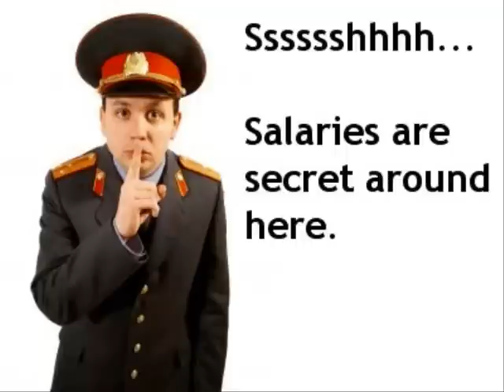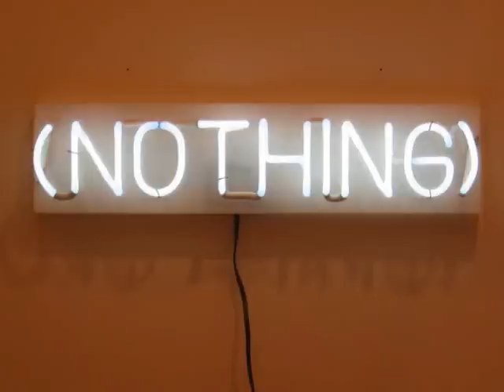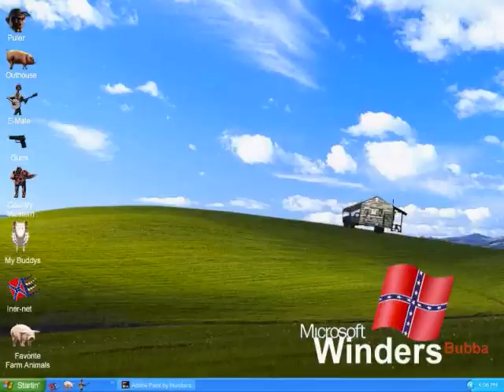Sweet Home Pennsylvania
The song Sweet Home Pennsylvania by the Wackjobs. Enjoy!